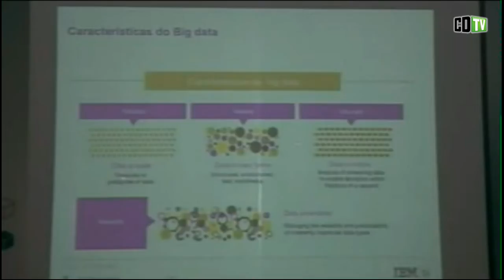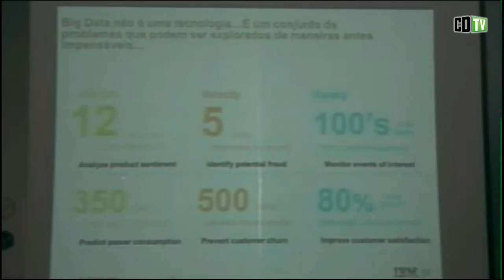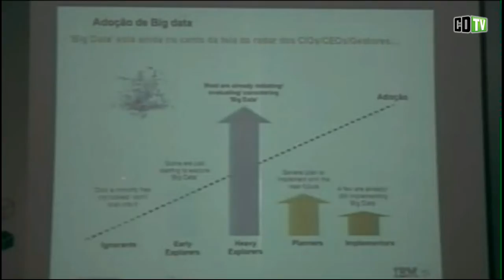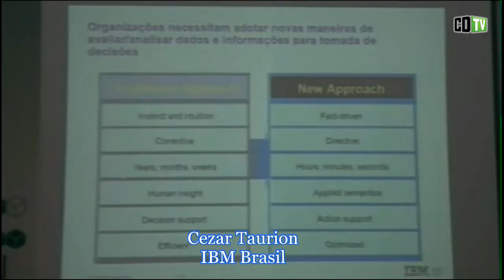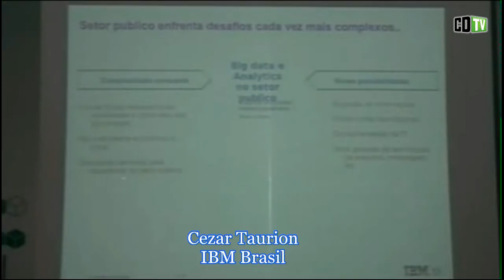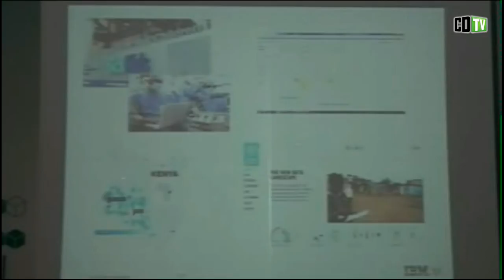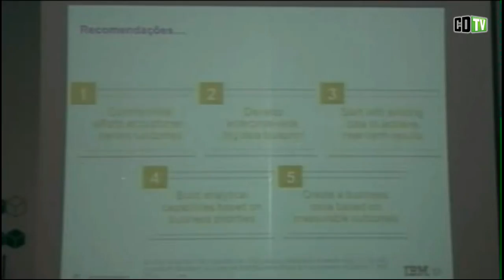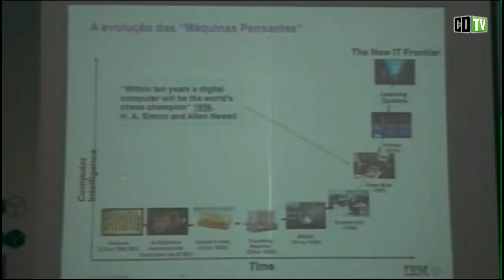É hora de o governo brasileiro usar o big data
"Se dizer perplexo com as tecnologias que estão por aí, acho que é uma desculpa que não deveria existir". Taurion participou do Consegi 2013, realizado em Brasília.